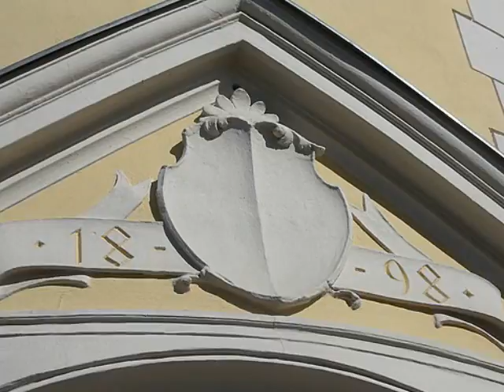beer company Liesing a lost place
Liesinger Kaiser is the only one of the nine beers among my Austrian beer mats that was brewed in the city of Vienna (23. Bezirk / 23rd district, which is called Liesing). The brewery was taken over by Brau AG (now Brau Union) in 1928. The Brau AG symbol is at the top. Five of my nine beers were in the Brau AG group.The brewery was destroyed by fire in 2005, and the site is being redeveloped.
Die Brauerei Liesing war eine Bierbrauerei im 23. Wiener Gemeindebezirk Liesing. Seit 2006 ist das Areal ein städtebauliches Projektgebiet.
Das Areal der ehemaligen Liesinger Brauerei befindet sich auf der Breitenfurter Straße 372--380. In unmittelbarer Nähe befindet sich der Aquädukt Liesing der I. Wiener Hochquellenwasserleitung. Der historische Felsenkeller befand sich zwischen der Breitenfurter Straße und heutigen Rudolf-Waisenhorn-Gasse.
Die Brauerei Liesing wurde von Johann Georg Held (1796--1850) initiiert, der 1828 die Genehmigung zum Bau einer Brauerei erhielt. Bereits 1803 hatte seine Mutter den alten Felsenkeller unter dem „Steinmaßl" erworben. Held errichtete die Brauerei bis 1838. Die Gebäude waren aus teilweise verputzte Backstein und befanden sich beiderseits einer Werksstraße.
• 1839 wurde das erste Bier in der Menge von 70 Eimern gebraut. Am 7. März desselben Jahres wurde die Gassenausschank eröffnet und das Bier erstmals ausgeschenkt.
• Ab 1840 nahm das "Ober-Liesinger Felsenkeller-Bräu" seinen Aufstieg.
• 1872 wurde aus dem Familienbetrieb eine AG.
• 1898 errichtete das Architekten-Duo Ferdinand Fellner und Herman Helmer den charakteristischen Turm auf dem Brauerei-Gelände. Das neue Gebäude, das mit einem großen Tanzsaal und einem Restaurationsbetrieb ausgestattet war, galt über Jahre hinweg als beliebtes Ausflugslokal.
• 1900 bis 1914 entstanden für die Brauerei-Arbeiter und deren Familien diverse Wohnhäuser.
• 1928 Fusionierung mit der Österreichischen Brau AG
• 1973 wurde das letzte Bier in Liesing gebraut. In den Folgejahren wurden Limonade und Bier abgefüllt.
• 1990 wurden der letzte große Schornstein und das Kesselhaus abgetragen.